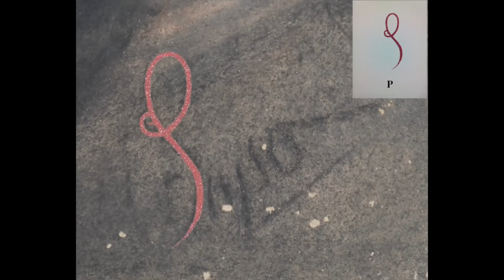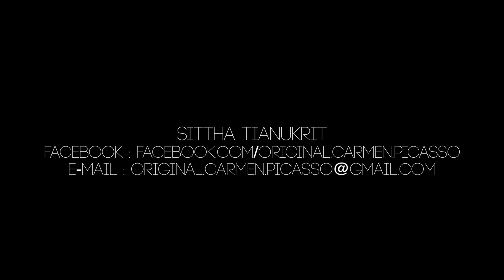EP0 : Secret in the Picasso's painting, Original Carmen.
Mr. Sittha Tianukrit